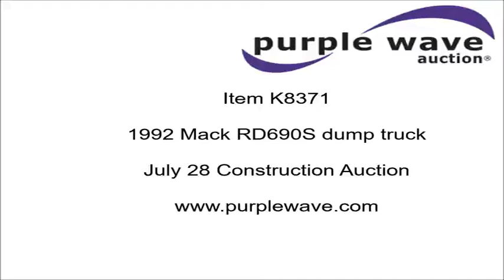1992 Mack RD690S dump truck for sale | no-reserve Internet auction July 28, 2016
1992 Mack RD690S dump truck
202,206 miles on odometer
4,905 hours on meter
Mack E7 12.0L L6 turbo diesel engine
Maitorque T2080 eight speed manual transmission
Tandem axle
AC and heat
AM/FM/cassette
Air suspension seat
Block heater
PTO
Stell barrel dump bed
17'L x 96"W
Roll tarp
Backup alarm
Rear ladder access
Single fuel tank
222" wheelbase
Walking beam suspension
Air brakes
385/65R22.5 front tires
11R22.5 rear tires
Unit# 140054
Iowa title
1M2P264C9NM011185

1M2P264C9NM011185

Location
Knife River Corperation
2220 Hawkeye Drive

Item location address: This item is located at 2220 Hawkeye Drive, Sioux City, IA

Inspections: For information about inspecting this item, please contact Dale Hahn at or or . Inspection times are by appointment only.

Removal: For information about item removal, please contact Dale Hahn at or or . Removal times are by appointment only. Personnel and vehicle start assistance will be available during loadout.

It's located in Sioux City, IA, and we're selling it to the highest bidder regardless of price.